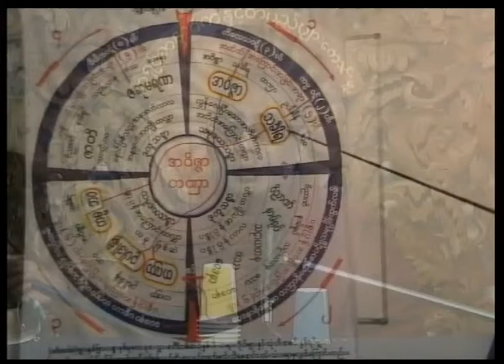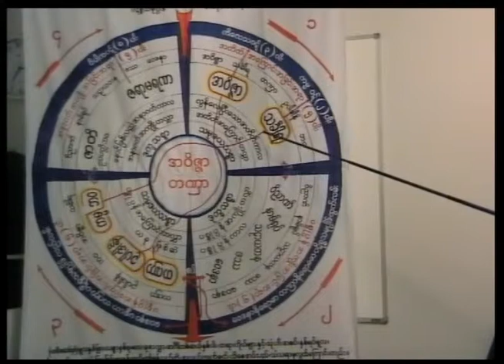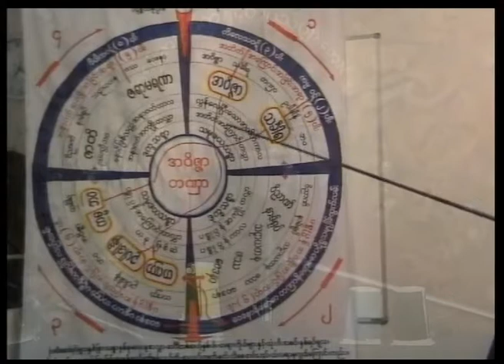20080701_1900_UThunanda